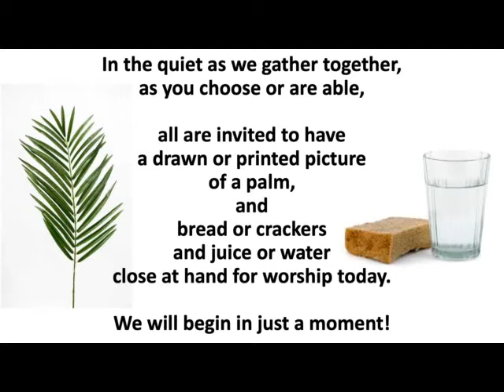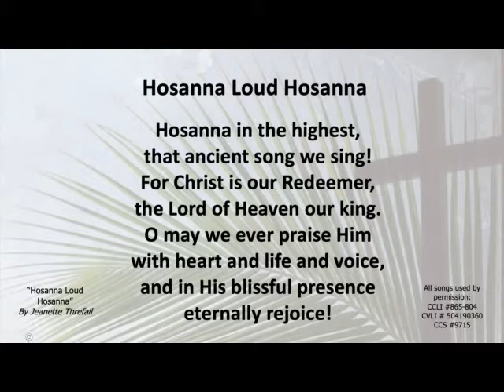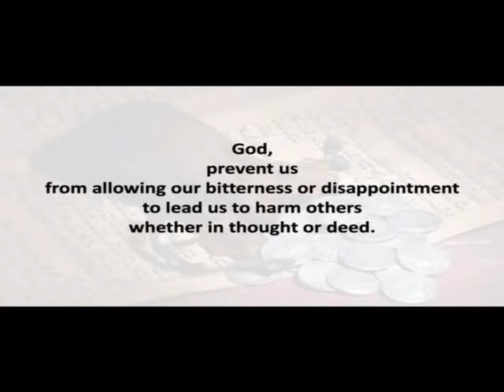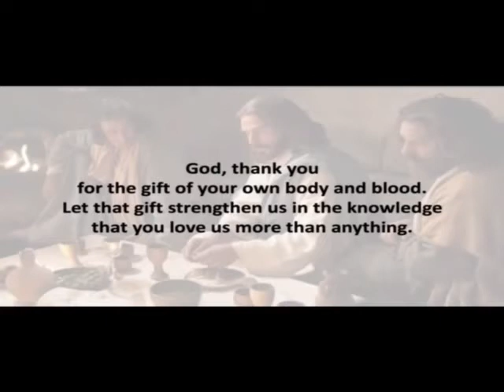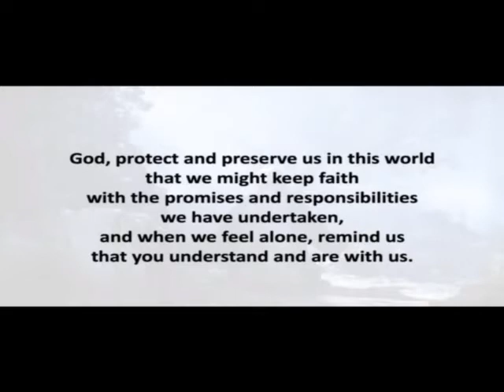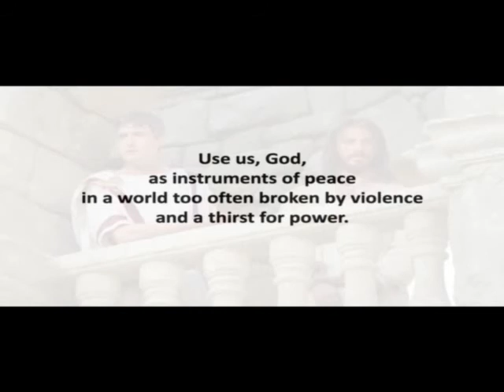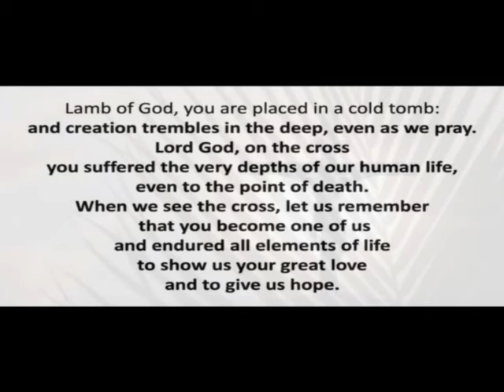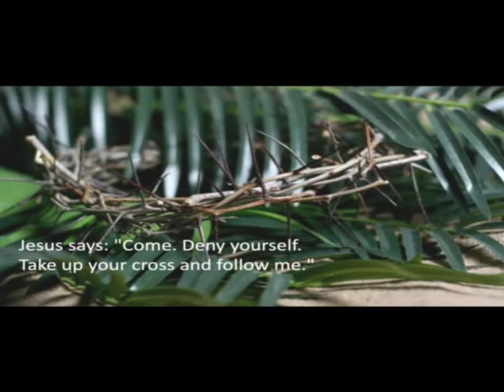20200405 FUMC Palm Sunday Service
Palm and Passion stories presented by Pastor Sheila through scripture, narrative, music, and visuals.